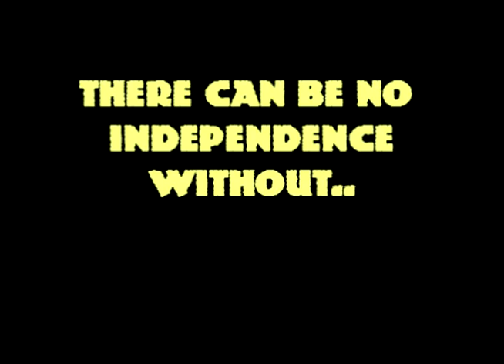Martin Luther King Meets BOB.. I Been to the Mountaintop (Dedicated to our Freedom)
Inspired by whats been going down with the Oscar Grant trial, we flipped the last speech from Dr King.. Ive been to the Mountain Top and mashed it up with BOB's 'Nothing on You' .. we juxtaposed it with footage from the early oscar Grant rallies and Black Panthers rallies held in the past here in Oakland.. The dancers are from detroit.. we met them during Allied Media Conference... Enjoy